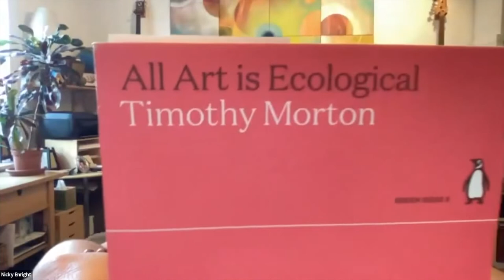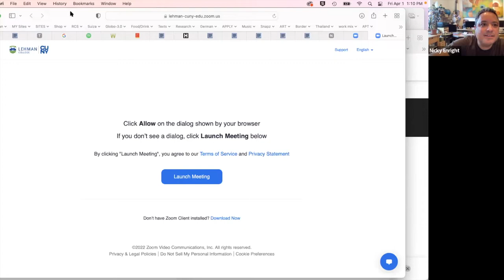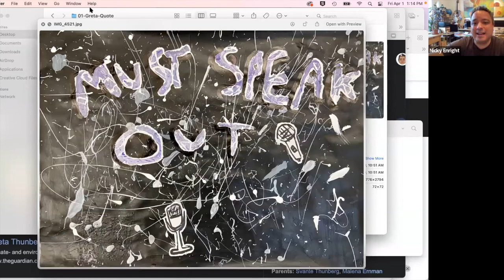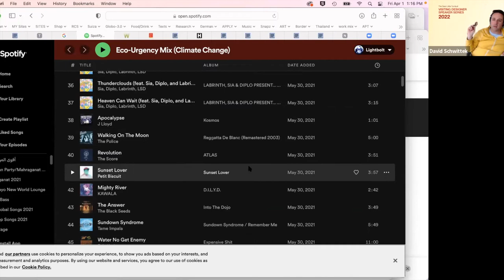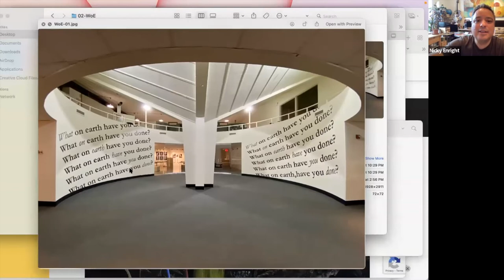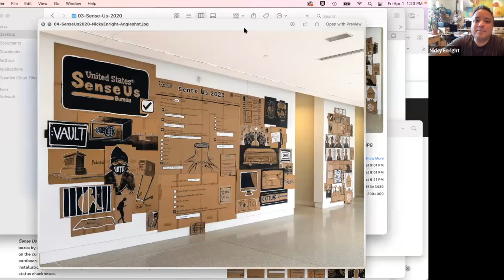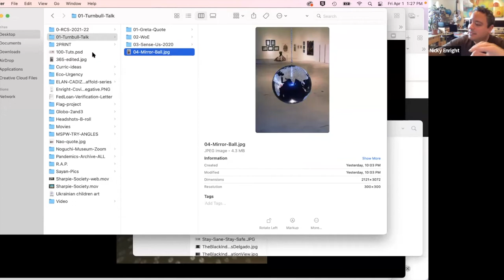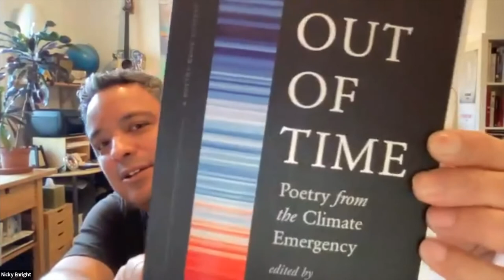The Sara Little Turnbull Designer Speaker Series, Nicky Enright, April 1, 2022.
Eco-Urgency Artist Response — Nicky Enright (Artist, Educator, DJ, and Writer)